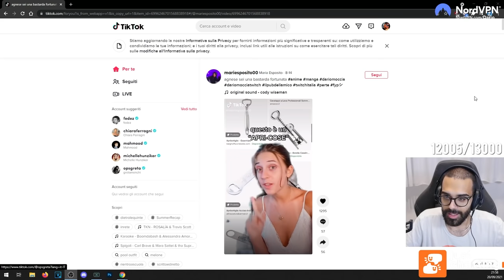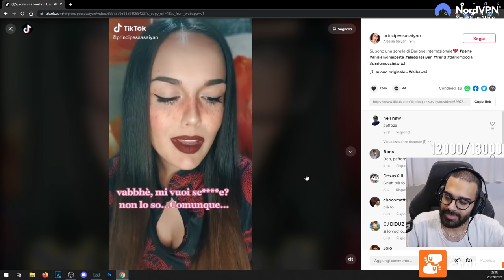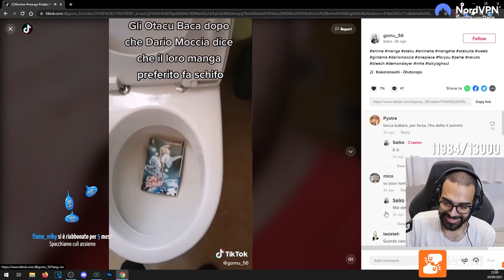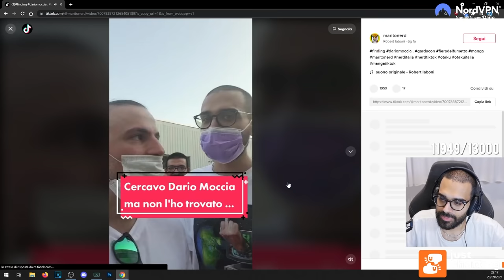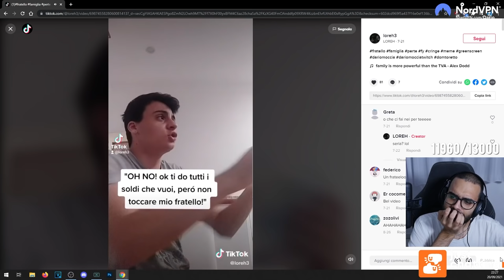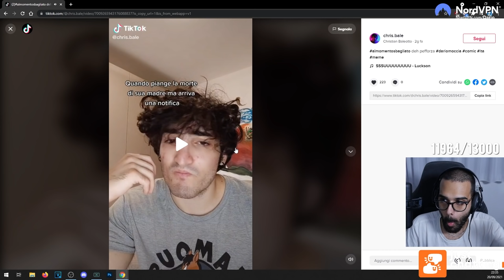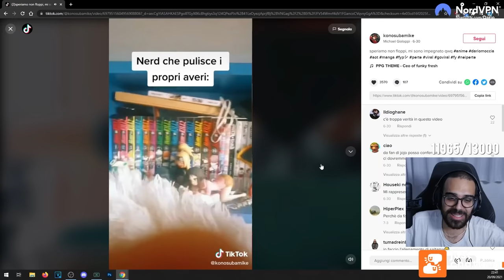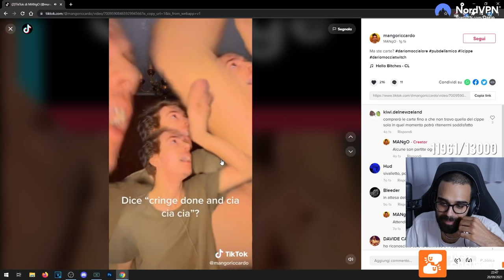Dario scopre i TIKTOK che lo riguardano | Reaction Dario Moccia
Dario Moccia reagisce ai tiktok che lo riguardano: tra trash, cringe, dichiarazioni d'amore e perché no, anche del divertimento.

TIKTOK dedicati a Dario